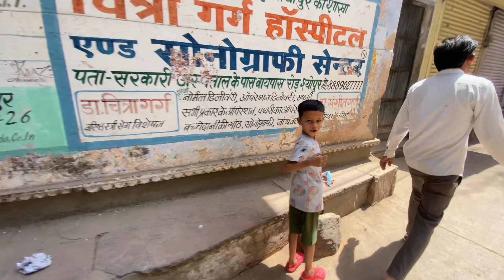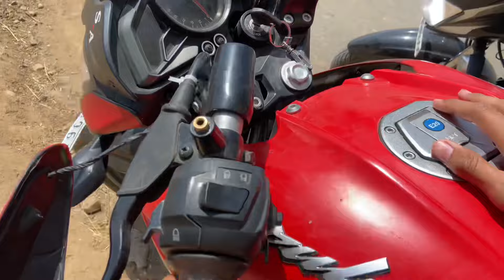Random People *Attacked* Me 😱 || Figth Ho Gai 😡!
Hyy Guys 👋🏻
Abhay Vaishnav This Side 🤙🏻